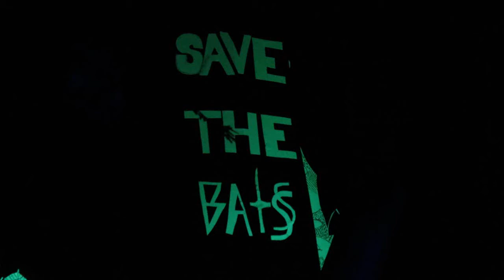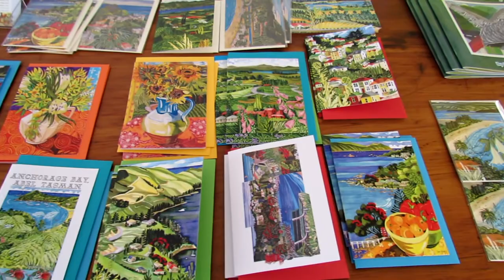Lori Davis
A small edit about some of the creative things artist Lori Davis gets up to, featuring the Nelson Lights Festival [2014].

Song: wonder (the kite string tangle adaptation) - adventure club feat. the kite string tangle